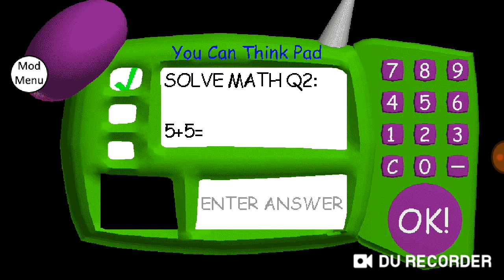Baldi goes INSANO MODE